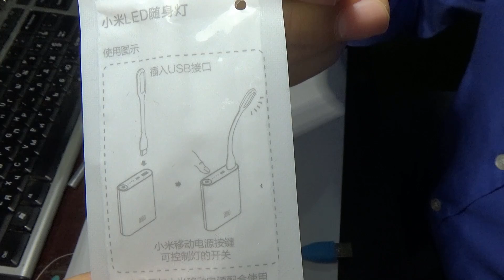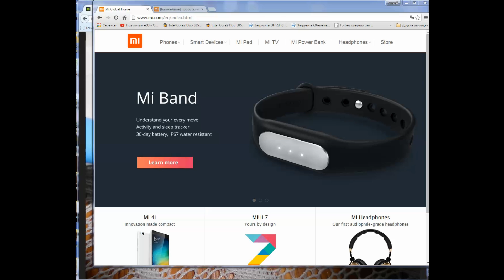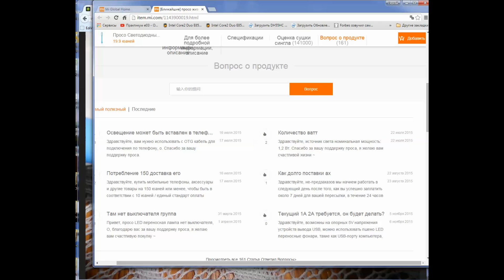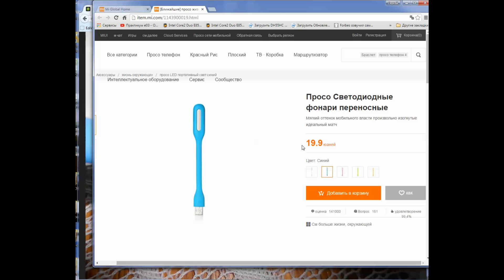Xiaomi Led Lamp fake vs original in GearBest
Обзор оригинального USB светильника Xiaomi и сравнение с подделкой.

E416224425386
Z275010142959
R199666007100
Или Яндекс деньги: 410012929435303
Спасибо!